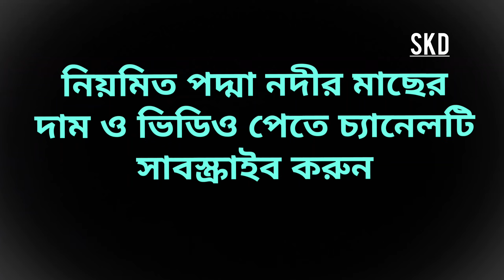নদীর ছোট বাঁচা মাছ, পাঁচমিশালী মাছের আজকের বাজার price of small fish of the river, Panchmishali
পদ্মা নদীর তাজা বাঁচা, ঘাইড়ে  মাছ কত দামে বিক্রি হলো দেখতে ভিডিওটি সম্পূর্ণ দেখুন।

দেখুন পদ্মার নদীর ছোট  সাইজের বাচা মাছ, ঘাইড়ে মাছ, পাঁচমিশালী  মাছ।
পদ্মা নদীর তরতাজা  মাছ নিলামে বিক্রি দাম জানতে ভিডিওটি সম্পূর্ণ দেখুন
পাটুরিয়া ঘাট মাছের  আরত
প্রতিদিন সকাল সাড়ে পাঁচটা থেকে সাতটা পর্যন্ত এখানে পদ্মার তরতাজা মাছ পাওয়া যায় বর্তমানে মাছের সরবরাহ একটু কম
দূর থেকে যারা মাছ কিনতে আসতে চাচ্ছেন তারা কয়েকদিন পরে আসতে পারেন।

the river fish market,
 BD fish price wholesale market,
 the mast desi fish wholesale market Bangladesh,
 most popular wholesale market in Bangladesh
Big river fish
wholsele fish market in the world
desi river fish market
biggest fish market in Bangladesh
big monster river fish
viral fishing video
Bangladeshi popular fish market
Dhaka near fish market
Manikgonj near fish market
Aricha fish market
aricha fish market
aricha mas bazar

ঝাকে ঝাকে পদ্মার মাছ ধরা পড়ছে
 পদ্মার তাজা  মাছ
পাটুরিয়া মাছের আরত
পাটুরিয়া ফেরিঘাট
পাটুরিয়া ফেরিঘাট মাছের আরতে নিলামে  মাছ বিক্রি

পদ্মার তাজা মাছের সবচেয়ে বড় বাজার পাটুরিয়া ফেরিঘাট মাছের আরত